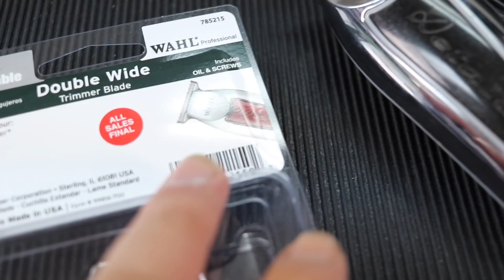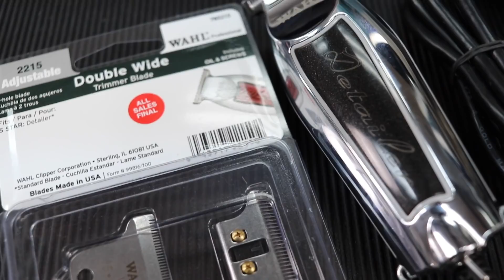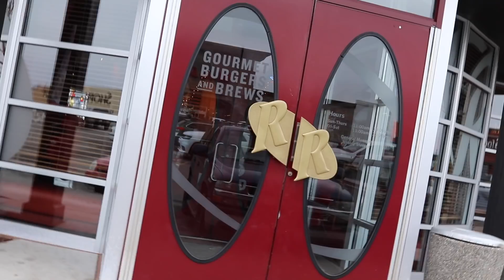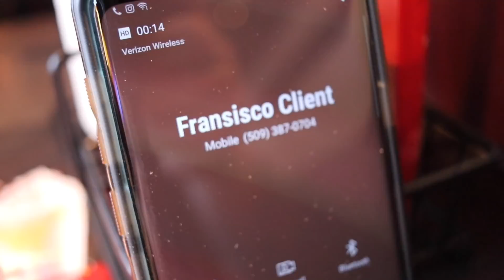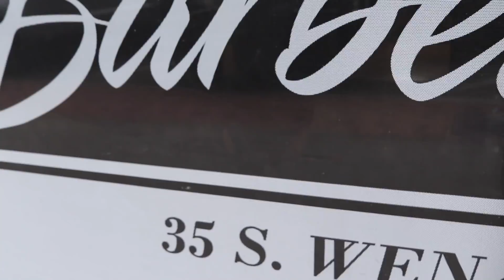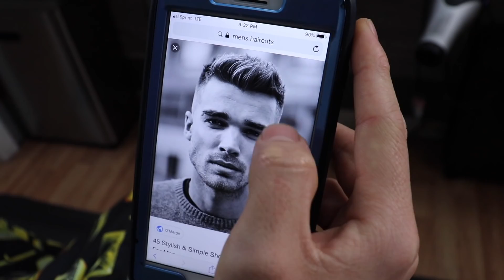My Barber Life (vlog series #2)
and another one , make sure to check out tomorrow's tutorial !!!